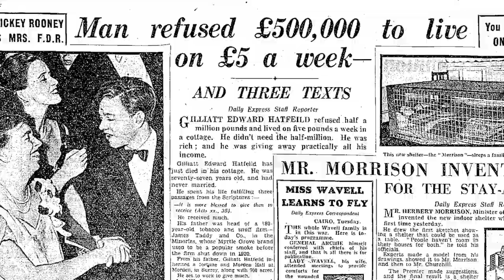He turned down half a million pounds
Gilliat Hatfeild died aged 77 in 1941. He had inherited his father's estate including the 60-roomed Morden Hall.

When the Northern Line underground was extended to Morden, there was a land boom as developer rushed to build houses on what had been mostly farmland. The St Helier estate was one of these estates.

Gilliat Hatfeild turned down offers of £500,000 and chose instead to turn his large house into a convalescent home for patients from the London Hospital.

This video tells this story from an article that appeared in the Daily Express newspaper in February 1941.

He left the park and buildings to the National Trust.

Myrtle Grove ad from the British Newspaper Archive issue of The Graphic - Saturday 26th February 1898